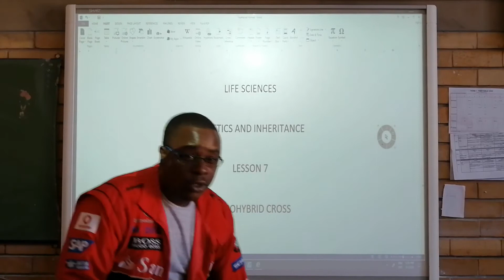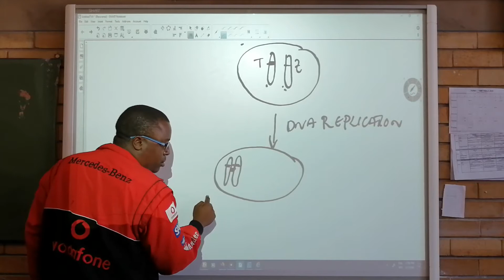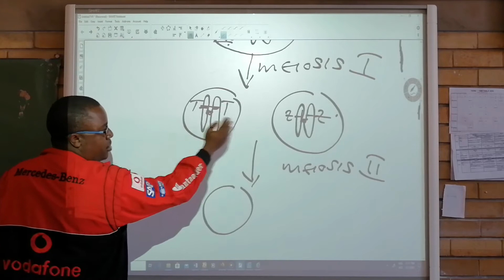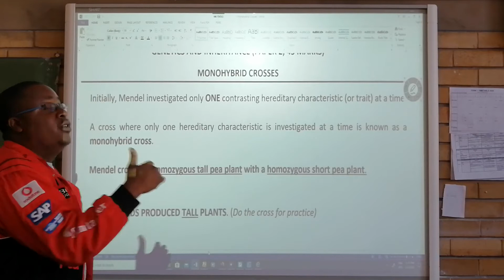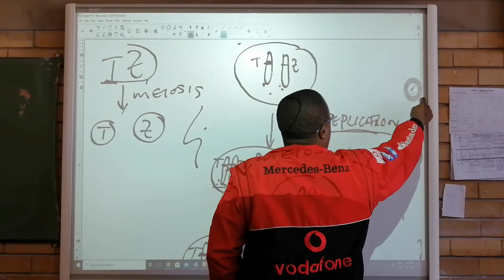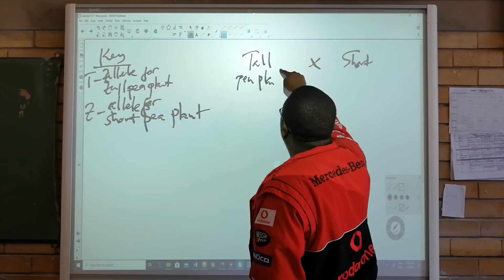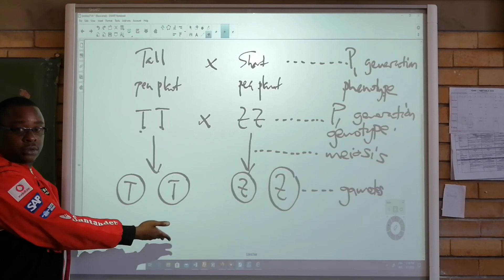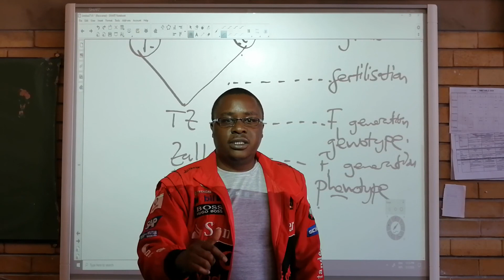Grade 12: Monohybrid Cross